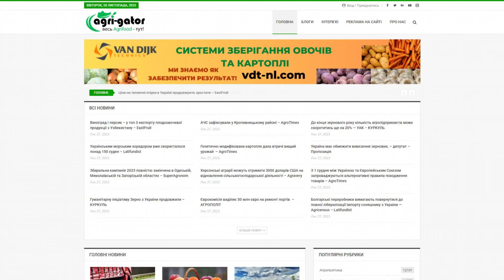agri-gator.com.ua - Guest posting an article, news or press release on the website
Agri-gator.com.ua is an aggregator of agrarian news.

Here is a collection of news about:

- agri-policy,

- grains and grain products,

- fruits and berries,

- agribusinesses,

- exports,

- vegetables and potatoes,

- crop production,

- agricultural machinery and technology,

- finance and economics,

- land relations,

- oilseeds,

- logistics,

- price reviews and markets,

- meat and meat products.

Guest posting an article, news, interview or press release on the website agri-gator.com.ua quickly and easily with PrFlare.

guest posting

guest post

post news

article publishing

outreach